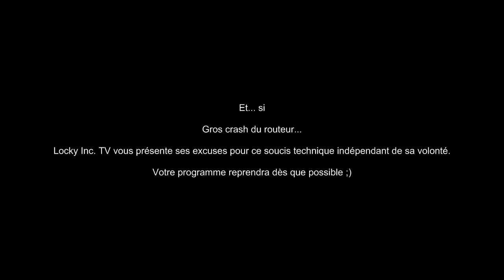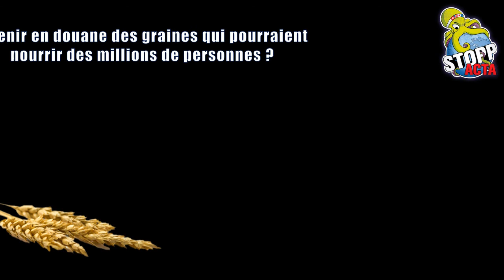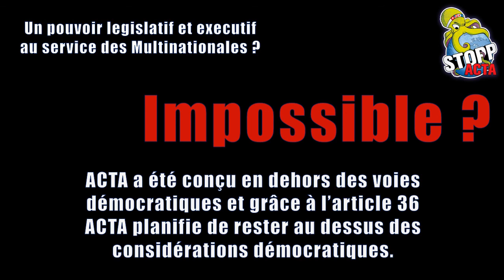[Bonus] Guild Wars : Discontinium temporel 2/2 (1 avril 2012)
Petite vidéo bonus à l'occasion du premier avril sur le jeux Guild Wars, voyager vers le passer en compagnie d'un homme venue de votre futur pour sauver la trame temporelle de la Tyrie !